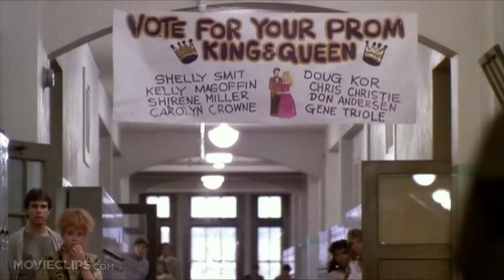Pretty in Pink (4/7) Movie CLIP - Duckie Takes A Stand (1986) HD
CLIP DESCRIPTION:
Duckie (Jon Cryer) stands up for Andie and fights Steff (James Spader)

FILM DESCRIPTION:
John Hughes crafts an exemplary '80s Brat Pack romance out of the standard Cinderella story in Pretty in Pink. Andie Walsh (Molly Ringwald) is a teenager who lives in the dingy part of town with her terminally underemployed dad (Harry Dean Stanton). She works at a record store with eccentric Ionia (Annie Potts) and is considered a misfit at her uppity high school, but somehow she rises above them all. Her oddball best friend, Duckie (Jon Cryer), is hopelessly in love with her, so he causes trouble for her romantic pursuits. When local rich kid Blaine (Andrew McCarthy) develops a fascination with her, they go out on a date together. Visiting the home bases of each social clique, they are basically ridiculed for their audacity to date one another. When Blaine eventually asks the delighted Andie to the prom, he is threatened by his rich friend Steff (James Spader). The romance versus high school social politics finally culminates at the big night of the prom.

CREDITS:
TM & © Paramount (1986)
Cast: Jon Cryer, James Spader
Director: Howard Deutch
Producers: Michael Chinich, John Hughes, Lauren Shuler Donner, Jane Vickerilla